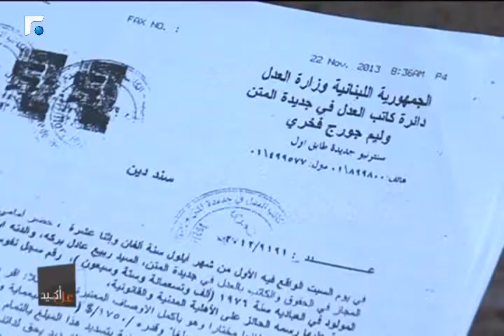عل أكيد 24/02/2014 Designed A Studio in KSA Never Got payed For It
صمم ونفذ ديكور لاستديو برنامج تلفزيوني في السعودية، ولم يقبض مستحقاته.